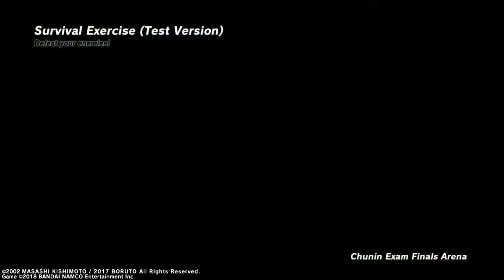Are we ever getting a Season 2 DLC? | Naruto to Boruto Shinobi Striker Discussion/Speculation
PSN: XxTyler6xX